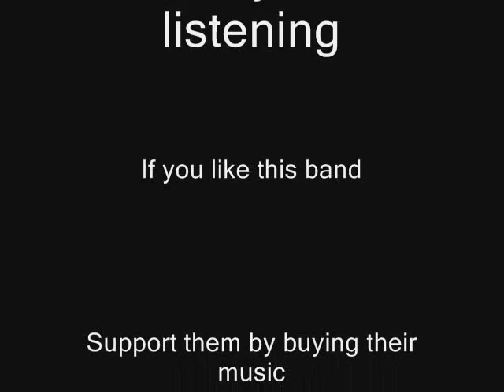Dommin - New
Dommin
Love Is Gone
New

I don't own the band, this song, or anything.
Those are owned by RoadRunner Records and Dommin.

Before you flag, give me a heads up. I mean, I'll gladly take it down as opposed to having it ripped and torn and murdered :P